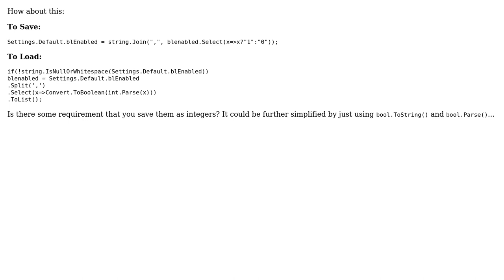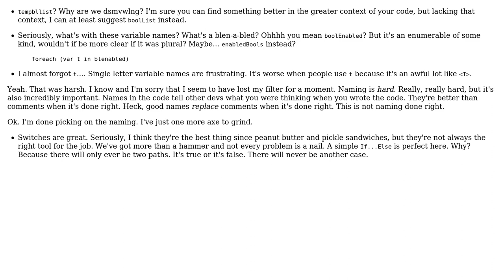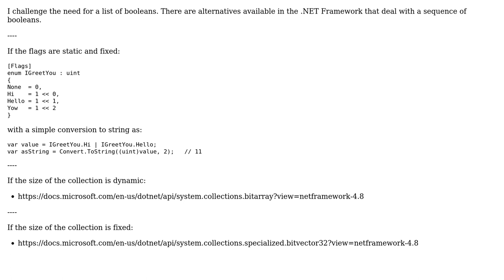Converting a boolean list to string, and vice versa (3 Solutions!!)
Converting a boolean list to string, and vice versa

With thanks & praise to God, and with thanks to the many people who have made this project possible! | Content (except music & images) licensed under CC BY-SA | Music | Images & others | With thanks to user user51552 user RubberDuck user Matt Murrell user Malachi user dfhwze user 200_success and the Stack Exchange Network Trademarks are property of their respective owners. You are responsible for your own actions.